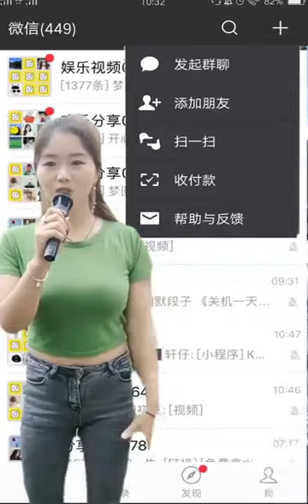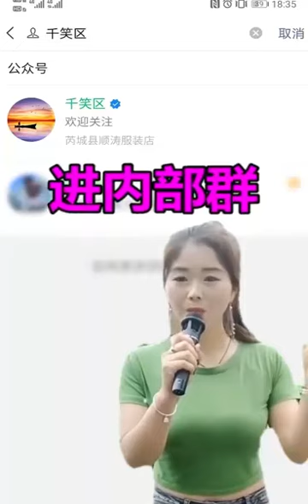Men are exited to see a pretty woman